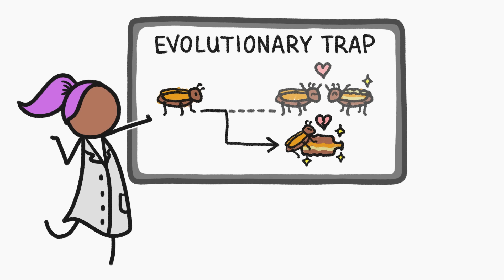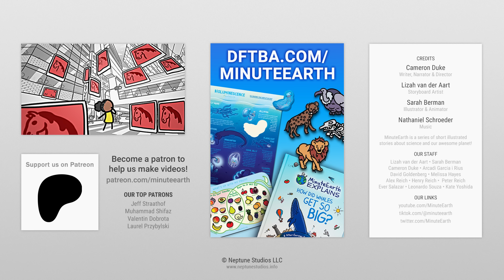When Evolution Glitches Out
Animals are prone to falling for “evolutionary traps”: modern human-made stuff that accidentally tricks them into maladaptive behavior.

To learn more about this topic, start your googling with these keywords:
- Evolutionary trap: a situation where an organism, due to a change in its environment (often human-induced), makes a decision that was once adaptive but now leads to a maladaptive outcome, even though better alternatives exist.
- Stimulus: a detectable change in an organism's internal or external environment that triggers a response.
- Supernormal stimulus: a stimulus that elicits a response more strongly than the natural stimulus for which it evolved.

CREDITS
Cameron Duke | Script Writer, Narrator and Director
Lizah van der Aart | Storyboard Artist

REFERENCES
Barrett, Deirdre. Supernormal Stimuli: How Primal Urges Overran Their Evolutionary Purpose. 22 Feb. 2010,

Florida Fish and Wildlife Conservation Commission. “Artificial Lighting and Sea Turtle Hatchling Behavior.” Florida Fish and Wildlife Conservation Commission, 2020,

Gwynne, D. T., and D. C. F. Rentz. “BEETLES on the BOTTLE: MALE BUPRESTIDS MISTAKE STUBBIES for FEMALES (COLEOPTERA).” Australian Journal of Entomology, vol. 22, no. 1, Feb. 1983, pp. 79–80,

Hagman, Mattias, et al. “Fatal Attraction: Adaptations to Prey on Native Frogs Imperil Snakes after Invasion of Toxic Toads.” Proceedings of the Royal Society B: Biological Sciences, vol. 276, no. 1668, 7 Aug. 2009, pp. 2813–2818,

Loss, Scott R., et al. “Bird–Building Collisions in the United States: Estimates of Annual Mortality and Species Vulnerability.” The Condor, vol. 116, no. 1, Feb. 2014, pp. 8–23,

Robertson, Bruce A., et al. “Ecological Novelty and the Emergence of Evolutionary Traps.” Trends in Ecology & Evolution, vol. 28, no. 9, Sept. 2013, pp. 552–560,

Wolchover, Natalie. “Why Beetles Have Sex with Beer Bottles: Q&a with Scientists.” Live Science, 30 Sept. 2011,